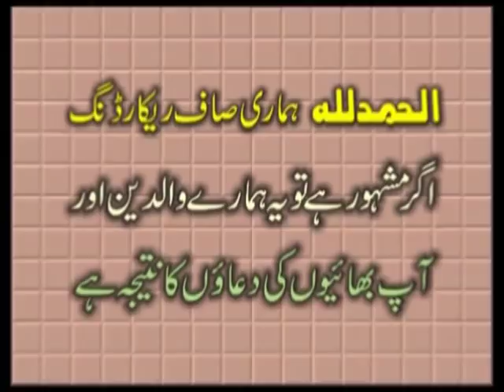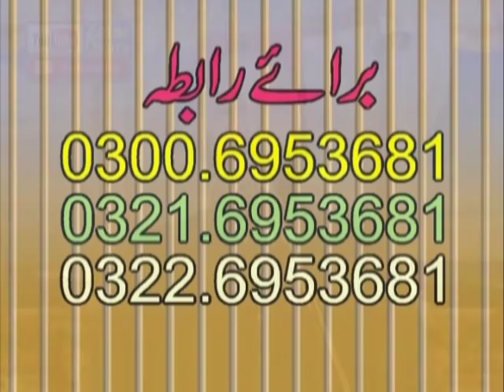Baap Da Vichora By Qari Bilal Muaaz. New Speech.13th July 2018.Zafar Okara